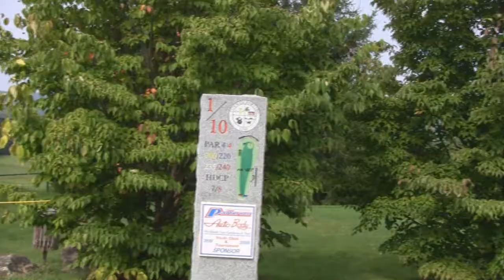History of Dutcher Golf Course